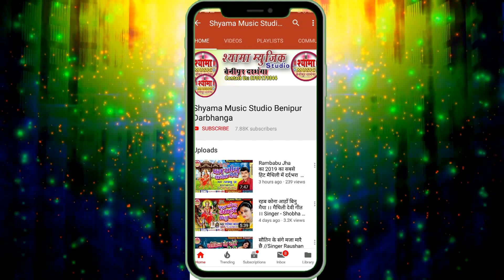सुन गे दुर्गा मैया बेटा एलौ ।। Singer Ashok Mallik ।।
Shyama_music_Studio,Ashok Mallik